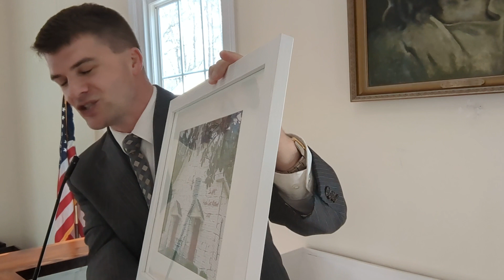Have You Ever Had an Epiphany?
sermon on January 8, 2023